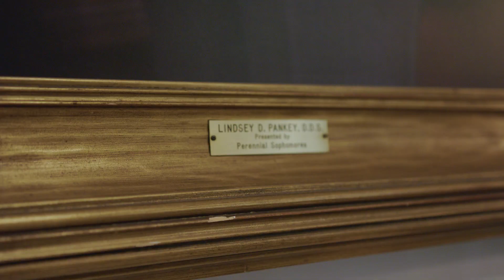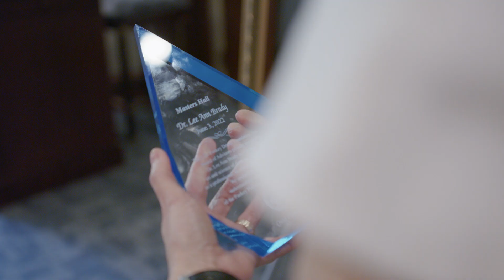Masters' Hall: Dr. Lee Ann Brady Congratulatory Film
The L.D. Pankey Dental Foundation is pleased to honor Lee Ann Brady's illustrious career, dedication to dentistry, and commitment to The Pankey Institute. Her achievements have granted her the highest honor bestowed by The L.D. Pankey Dental Foundation, a permanent portrait in Masters' Hall. Congratulations, Dr. Lee Ann Brady & welcome to Masters' Hall.

Celebrate her achievements with us during this commemorative film that played at The Pankey Institute for her portrait unveiling on June 3rd, 2022.